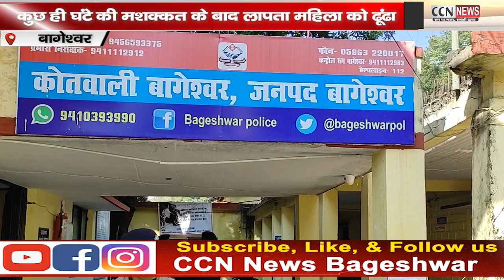घर से लापता महिला कुछ ही घंटे में पुलिस के हत्थे, परिजनों के सुपुर्द की